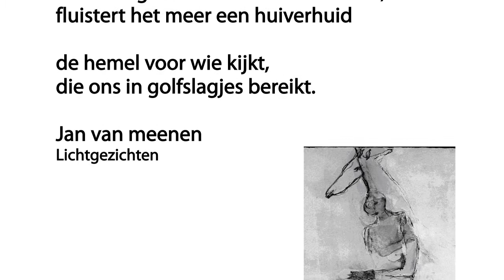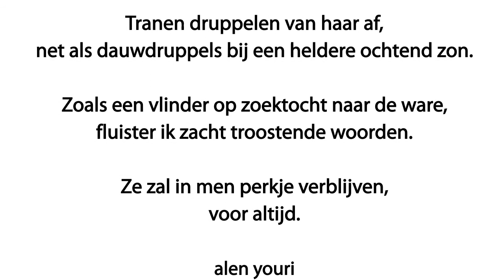Gedichtendag op ledwall Kortrijk 8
Dichters:
Inge Deconinck
Jan van Meenen
Youri Alen